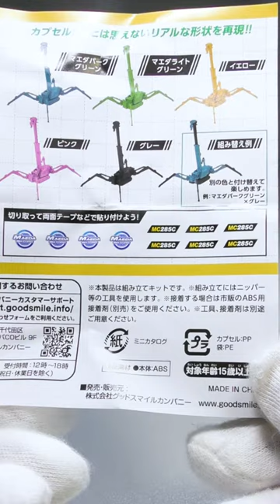Capsule model collection Crab crane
■カプセル模型コレクション かにクレーン [Japanese CapsuleToy #330]VERTICAL VIDEO
 / Goodsmilecompany
All 5 types / 500 yen {5＄} each time

vertical video
Gachapon